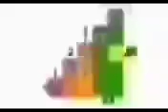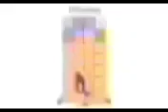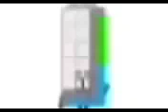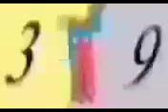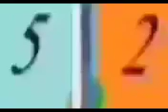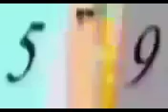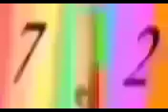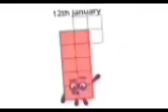Big band 16 / 2022-2023